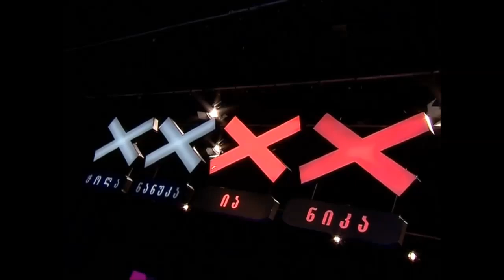ნიჭიერი - იდუმალი სტუმარი | Nichieri - Idumali Stumari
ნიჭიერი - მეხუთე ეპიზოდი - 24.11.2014